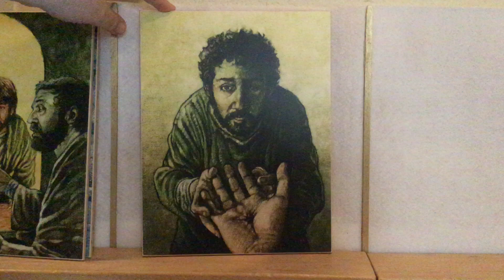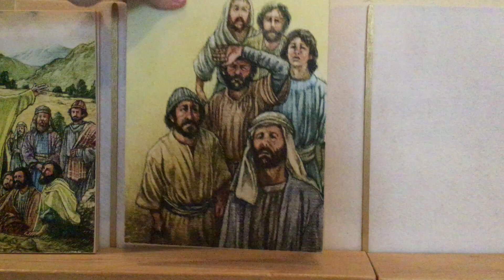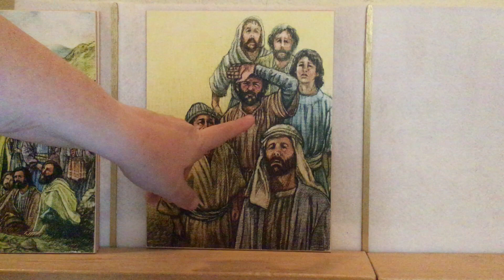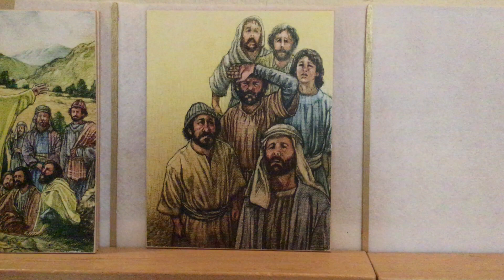Knowing Jesus in a new Way: Known in Waiting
Knowing Jesus in a new way: A Godly Play Series

This Material is under copywrite and owned by Godly Play. It is made available for limited distribution by Church Publishing Incorporated.